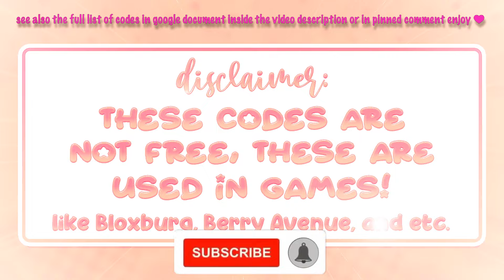Berry Avenue Popular Skintone (Cute Drag Princess) MakeUp Face Codes PT.47 🧡💖 Bloxburg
Cute Snowflake Makeup Retro Drag Makeup Affordable Blue Princess Makeup #2024 New Years Makeup

//⊹︵‿︵‿ʚ♡ɞ‿︵‿︵⊹

hi ; i show *NEW ​Berry Avenue Popular Skintone (Cute Drag Princess) MakeUp Face Codes PT.47 🧡💖 Bloxburg & Berry Avenue Brookhaven | @aestaethic which you can use for bloxburg, roleplays, berryavenue, brookhaven and more roblox games ! please enjoy the video*. ૮꒰´꒳`⑅꒱ა

・ 115K

♡ ⌇ *timestamps*
0:00 ♡ intro
0:15 ♡ disclaimer!
0:21 ♡ Popular Skintone (Cute Drag Princess) MakeUp Face Codes
3:38 ♡ outro

♡ ⌇ *bgm credits*

⊹︵‿︵‿ʚ♡ɞ‿︵‿︵⊹